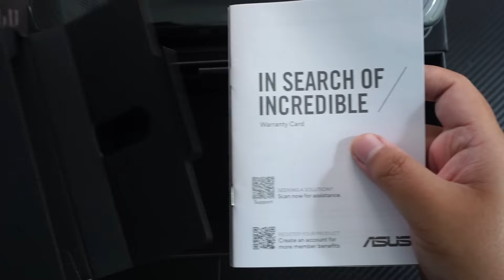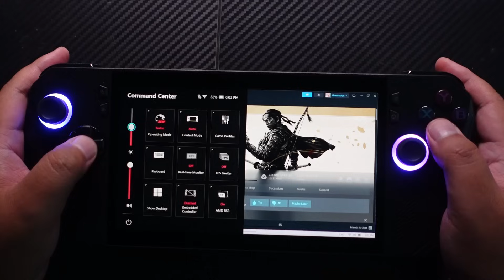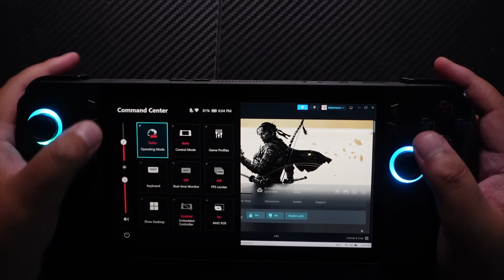รีวิว ROG Ally X ใช้แล้วเป็นยังไงบ้าง น่าซื้อมั้ย ?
ใครที่อยากได้ ROG Ally X แล้วยังไม่แน่ใจว่าซื้อดีมั้ยหรือซื้อตัวเก่าสีขาวดี ลุงแมวลองใช้ ROG ALLY X ตัวปรับปรุงออกใหม่มาประมาณ 2 อาทิตย์ เล่นทั้งเกมใหม่ เกมเก่า เลยอยากมาแบ่งปันประสบการณ์ว่า เป็นยังไงบ้าง แบตเตอร์รี่ Performance การจับถือต่างๆ การปรับปรุง จากรุ่นเดิม โดยพอลองใช้แล้วก็ต้องบอกว่าเป็นเครื่องตัวจบให้ประสบการณ์ที่ดีมากๆ สำหรับคนที่อยากได้ประสบการณ์แบบ Power User แต่ถ้าใครเล่นเกมเก่าหน่อยตัวสีขาวเดิมก็ยังเป็นทางเลือกที่น่าซื้อเหมือนกันนะ
ROG ALLY X สีดำ Shopee รับประกัน 2 ปี
ROG ALLY X สีดำ Lazada รับประกัน 2 ปี
ROG ALLY สีขาว Shopee รับประกัน 2 ปี
ROG ALLY สีขาว Lazada รับประกัน 2 ปี